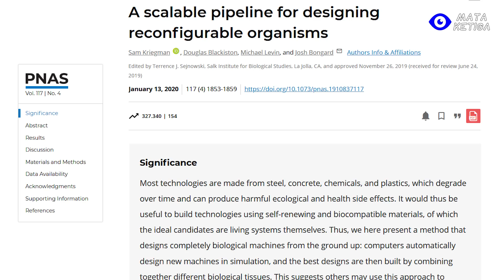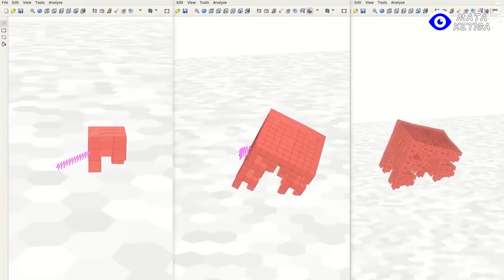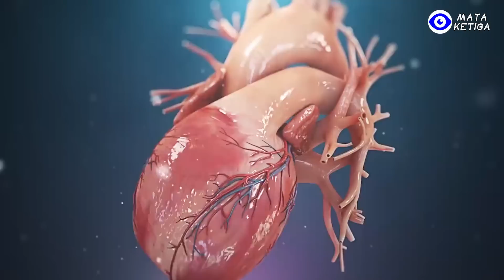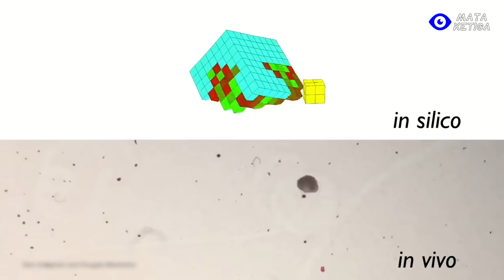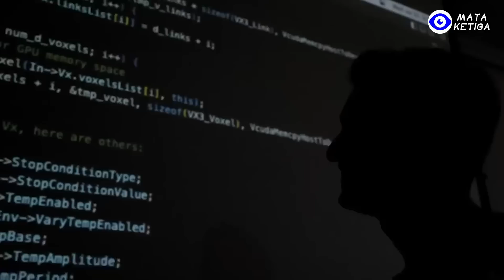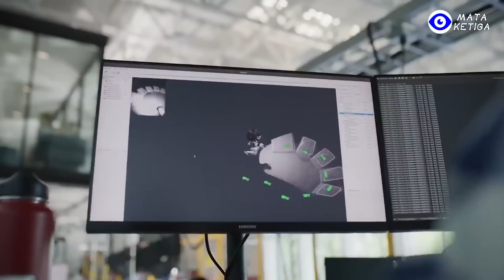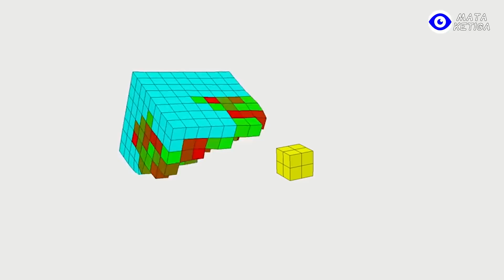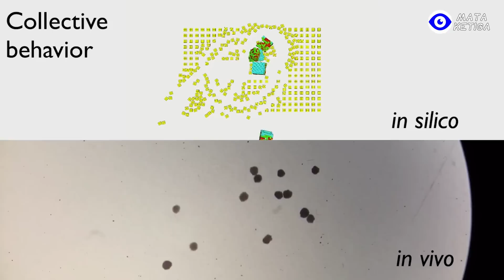Berkah atau Petaka…? Dengan Adanya “Makhluk Hidup” Buatan ini…!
'Mesin hidup' tersebut diambil dari sel induk asli katak Afrika bernama latin Xenopus Laevis. Oleh karena itu organisme semi robot ini diberi nama Xenobot.
 Robot bernama Xenobot ini, ukurannya kurang dari 1 mm (milimeter), dengan bentuk seperti otak manusia. Robot ini juga mampu bergerak sendiri, berkomunikasi satu sama lain, dan menyembuhkan diri mereka sendiri dari cedera, menjadikan mereka sebagai robot hidup pertama di dunia.